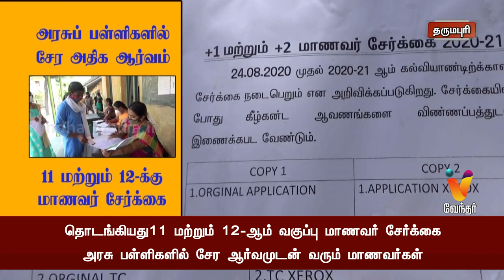அரசுப் பள்ளிகளில் சேர அதிக ஆர்வம் 11 மற்றும் 12 க்கு மாணவர் சேர்க்கை